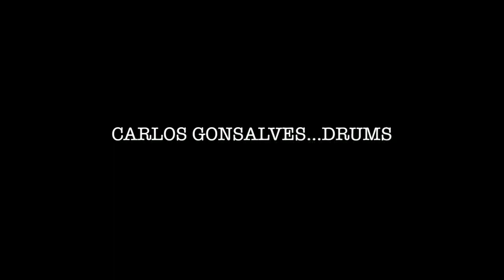Spirit of Xapora-shelter, food, music, booze!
Cool place, near the Chapora jetty.